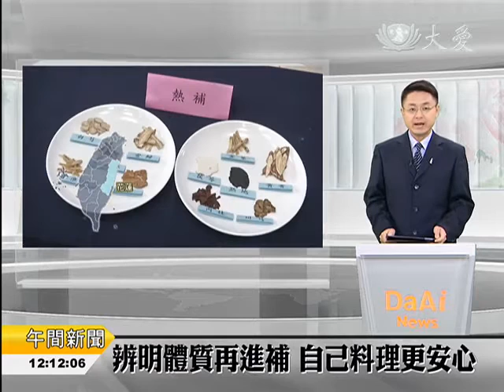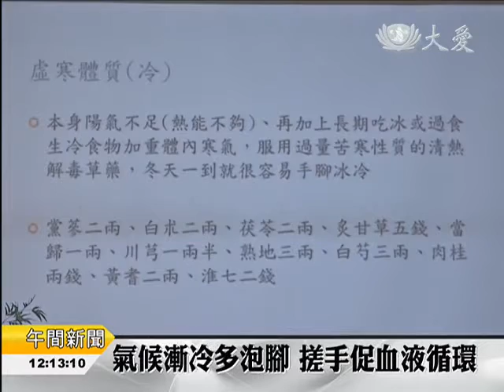20151108 辨明體質再進補 自己料理更安心